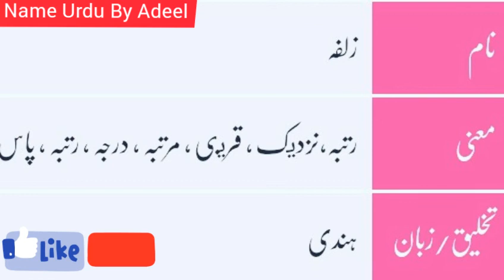Zulfa Name Meaning In Urdu | Zulfa Naam Ka Matlab Kyi Hai | Zulfa Meaning In Islam | Girl Names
Zulfa name meaning in urdu  | zulfa Naam Ka matlab kyi ha